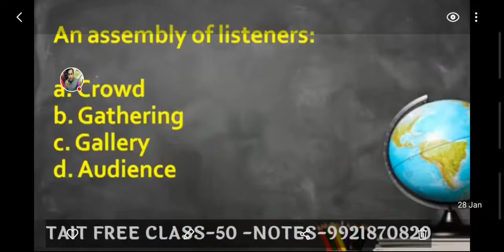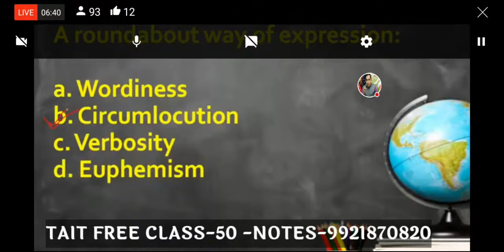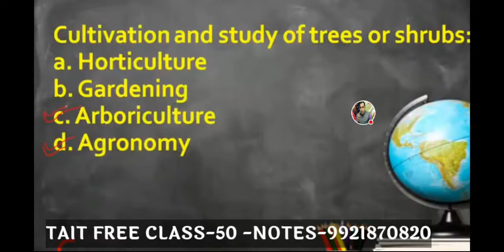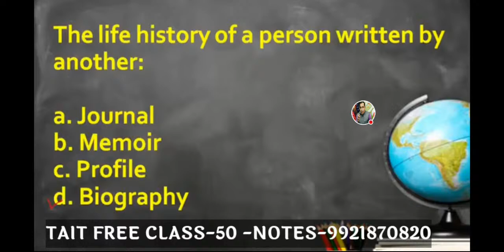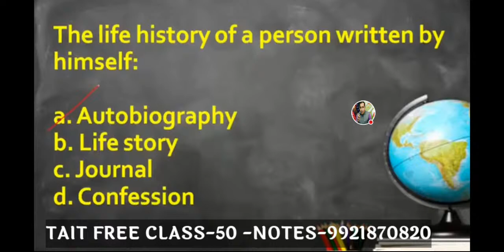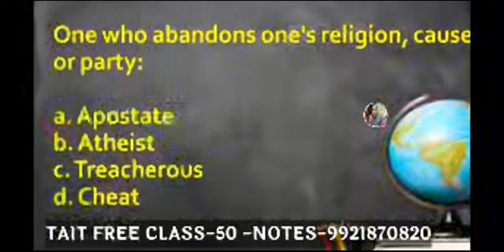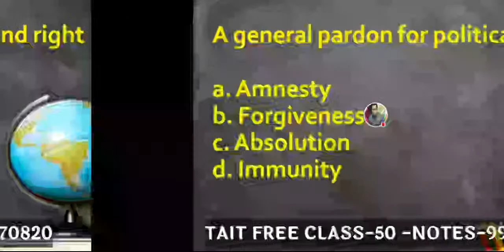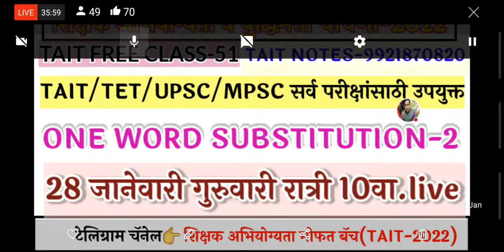TAIT FREE CLASS-51|One word substitution-2|शुक्रवारी 28 जानेवारी रात्री 10 वा live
*शिक्षक अभियोग्यता व बुद्धिमत्ता चाचणी TAIT EXAM 2022* साठी *मनतरंग Harshal kothawade vlog यु ट्युब चॅनेलद्वारा FREE CLASS* घेतले जाणार आहेत.
त्यासाठी टेलिग्राम ग्रुप ला जॉईन व्हावे लागेल.*टेलिग्राम ग्रुप ची link वरीलप्रमाणे👆👆👆*
ज्या विद्यार्थ्यांना *TAIT परीक्षेसाठी PDF NOTES हव्या आहेत* त्यांनी *नाव नोंदणीसाठी 500 fees (online pdf) 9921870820 या क्रमांकावर G-pay किंवा phone-pay करावी स्क्रीन शॉट पाठवावा.त्या नोट्स मध्ये *1)2017 TAIT* परीक्षेतील विषनिहाय/घटकनिहाय *11 विषयांच्या *प्रश्न-उत्तर* नोट्स मिळतील. 2) *4थी ते 10 वी शालेय नोट्स* *3)रोजच्या free class च्या pdf नोट्स*
TAIT Free CLASS-43👆👆
नमस्ते ,
मी हर्षल कोठावदे,माझ्या चॅनेलवर आपले मनःपूर्वक स्वागत करतो.हा विविधांगी चॅनेल असून यात आपल्याला
सायकल vlog#शिक्षणविषयक
असे विविध व्हिडिओ बघायला मिळतील. नक्कीच माझा चॅनेल आपल्याला आवडेल ही अपेक्षा.
माझे social media वरील accounts पुढीलप्रमाणे.

Hello everyone
Hershal Kothawade, I warmly welcome you to my channel.
# Story My Enlightenment Your # Motivational Shayari
Family # job / competition exam guide..You will see various videos like this. Definitely expect you to like my channel .